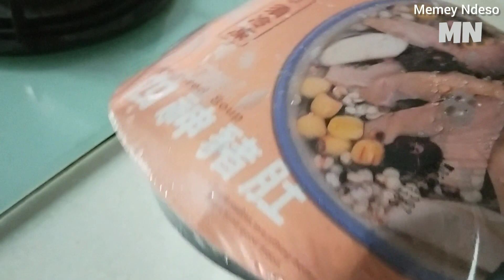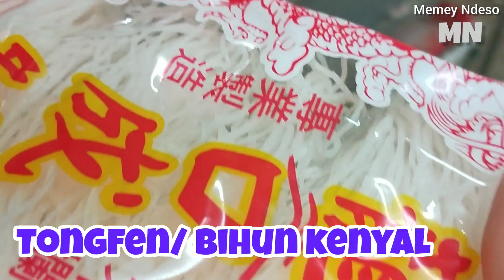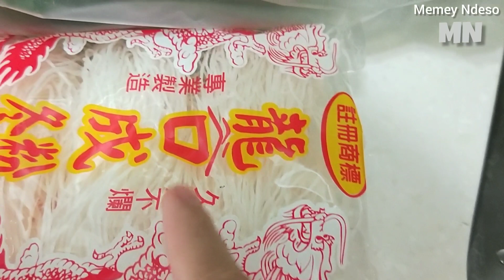RESEP MASAK BAKSO KENIKIR TAIWAN,⁉️ CHINESE FOOD NON HALAL..UNTUK MAJIKAN